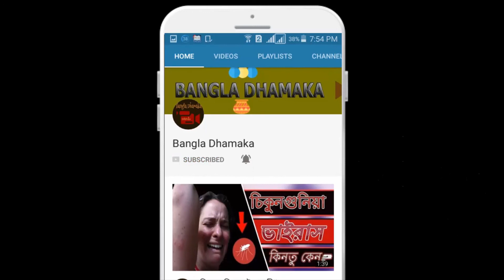শাহরুখকে ও হারিয়ে দিলেন বিরাট কোহলি - Virat Kohli Is Now More Valuable Than Shahrukh Khan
শাহরুখকে ও হারিয়ে দিলেন বিরাট কোহলি - Virat Kohli Is Now More Valuable Than Shahrukh Khan.চলচ্চিত্র হিট হোক কিংবা ফ্লপ, ভারতে কিং এখনো একজনই। শাহরুখ খান। ভারতের সবচেয়ে বড়
ব্র্যান্ডও এই অভিনেতা। যেকোনো পণ্যের প্রচারে শাহরুখকেই ভরসা মানে বড় বড় সব ব্র্যান্ড। তবে শাহরুখের রাজ্যপাট দখল করতে বসেছেন বিরাট কোহলি। ব্র্যান্ড মূল্যে শাহরুখকে টপকে ভারতের
সেরা ব্র্যান্ড এখন ভারত অধিনায়ক।

আর্থিক উপদেষ্টা প্রতিষ্ঠান ডাফ অ্যান্ড ফেল্পস প্রতিবছর ১৫ জন তারকার একটি তালিকা বানায়। খুব সহজ একটি তালিকা, বিভিন্ন পণ্যের অ্যাম্বাসেডর হয়ে কে কত আয় করতে পারেন, তার সম্ভাব্য একটি
হিসাব! তো সে হিসেব অনুযায়ী শাহরুখের বর্তমান মূল্য ১৪৩ মিলিয়ন ডলার। আর ভারতীয় ক্রিকেটকে স্বর্ণযুগ এনে দেওয়ার স্বপ্ন দেখানো কোহলির ব্র্যান্ড মূল্য এখন ১৪৪ মিলিয়ন ডলার।
এই অক্টোবরেই প্রকাশিত হয়েছিল ফোর্বস ফ্যাব ৪০। এ তালিকাতেও সবচেয়ে আয় করা ক্রীড়াবিদদের
মধ্যে সাতে ছিলেন কোহলি—লিওনেল মেসিকেও টপকে গিয়েছিলেন কোহলি।এ বিষয়ে ডাফ অ্যান্ড ফেল্পসের ব্যবস্থাপনা পরিচালক বরুণ গুপ্ত বলেছেন, ‘২০১৪ সালের পর এই প্রথম শীর্ষস্থান থেকে ছিটকে পড়লেন শাহরুখ খান। বিরাট কোহলি তাঁর জায়গাটা নিয়ে নিয়েছেন। ভোক্তাদের
আকর্ষণ বাড়াতে ও আগ্রহ সৃষ্টি করতে বিভিন্ন ব্র্যান্ডের প্রথম পছন্দ এখন কোহলি। মাঠের পারফরম্যান্স
ও বাইরের কারিশমায় এ জায়গা নিয়েছেন তিনি।’
গত বছরও এ তালিকার দুইয়ে ছিলেন কোহলি। ৯২ মিলিয়ন ডলার ব্র্যান্ড মূল্য ছিল ভারত অধিনায়কের, আর কিং খানের মূল্য ছিল ১৩১ মিলিয়ন ডলার। সদ্যই আনুশকা শর্মাকে বিয়ে করেছেন কোহলি। ব্যাট
হাতেও যদি ফর্ম ধরে রাখতে পারেন, তবে ব্র্যান্ড মূল্যে শাহরুখের পক্ষে আর সম্ভব নয় কোহলিকে ধরা।

Whether the film hits or flop, King is still the only one in India. Shah Rukh Khan India's largest
Brand is also the actor. In the promotion of any product, Shahrukhakea reliance is the biggest big brand. However, Virat Kohli is sitting to take over Shah Rukh's kingdom. Shahrukh tops India's brand value
The best brand is now India captain.

Financial Advisory Institution Duff and Phelps makes a list of 15 stars each year. A very easy list, one of the possible ways to earn a lot from the ambassador of different products
Account! According to the estimation, Shahrukh's present value is $ 143 million. And dreaming of bringing Indian cricket to the Golden Age, Kohli's brand value is now worth 144 million dollars.
This October was published by Forbes Fab 40. The most earning sportsmen in this list also
Virat Kohli, who was also coached by Kohli and Lionel Messi, said: "Shahrukh Khan, who has been the first topper since 2014, has been knocked out of the top spot after 2014," Duff and Phelps Managing Director Varun Gupta said. Virat Kohli took his place. Consumers
The first choice of brands is to increase the attraction and generate interest. Field performance
He has taken this place in the charisma and outside. '
Last year, Kohli was on the list. The price of 92 million dollars was the captain of India, and King Khan's value was 131 million dollars. Kohli has recently married Anushka Sharma. Bat
If you can retain the form in hand, then it is not possible for Shahrukh to take a brand price and catch Kohli.

►Hair fall solution for men and women only five foods eat everyday চুল পড়া নিয়ন্ত্রণকরুন এই 5 খাবারে